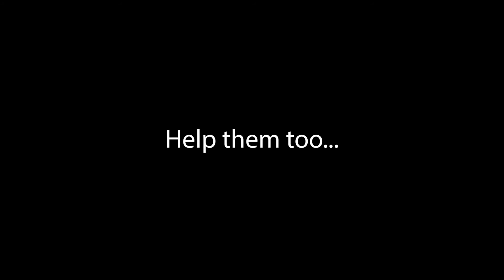Nurses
Just put this together in a hurry for all the professionals out there, including my wife, who are risking everything to get us through this. We love you!